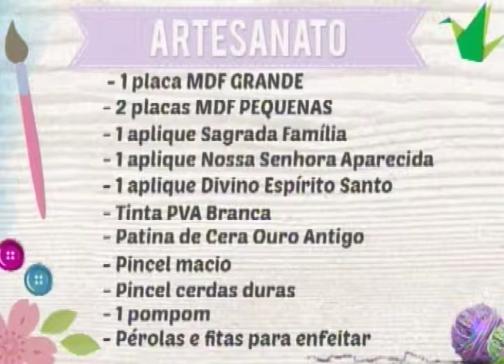Aprenda fazer um escapulário